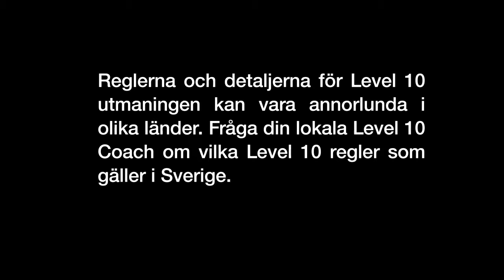Herbalife Level 10 – kräv mer från din kropp